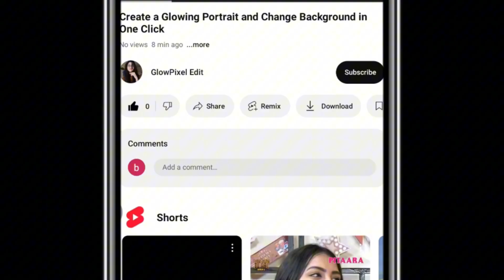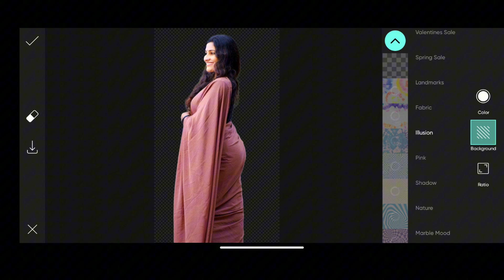Edit Photos in Minutes | Brighten Face & Erase Background